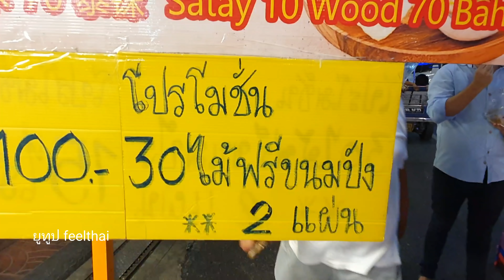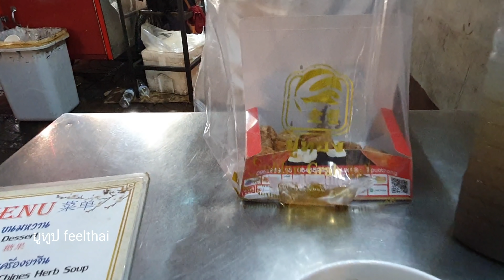อัพเดตถนนคนเดินเยาวราชยังเงียบเหงา โต๊ะว่าง คิวสั้น สตรีทฟู้ดกรุงเทพฯในยุคโควิด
บรรยากาศไชน่าทาวน์กรุงเทพหรือเยาวราชครับที่มีอาหารจีนสไตล์กวางตุ้งแต้จิ๋วไหหลำ ขายจนเป็นสตรีทฟู้ดชื่อดังของกรุงเทพฯที่คนจีนแผ่นดินใหญ่ก็มาทานกันรวมทั้งเที่ยวชาติต่างๆผมก็แวะไปชมบรรยากาศช่วงที่โควิดระบาดแล้วก็มีมาตรการต่างๆที่ป้องกันโรคติดต่อรวมทั้งเคอฟิวเกือบกลับไม่ทันครับเดินเพลินเพิ่งนึกได้ว่ามีเคอร์ฟิว ได้แวะทานหอยจ๊อแฮ่กึ๊นหมูสะเต๊ะปิ้งแล้วก็น้ำแห้ว